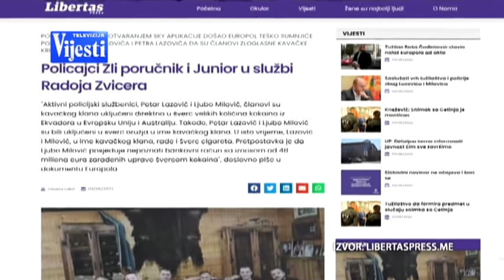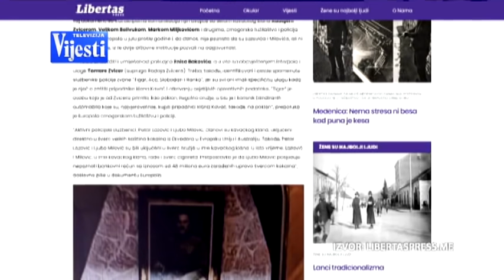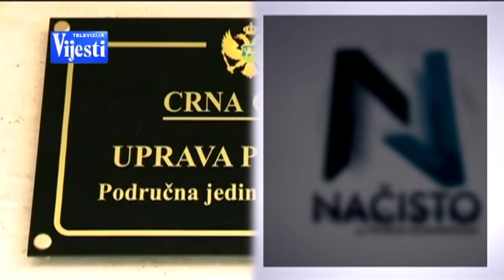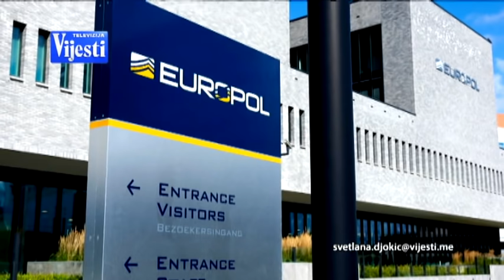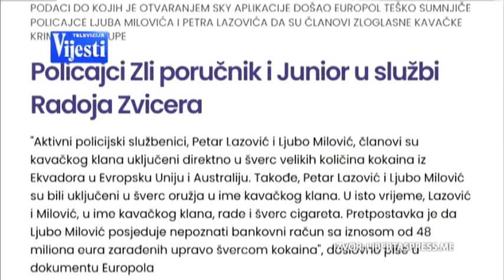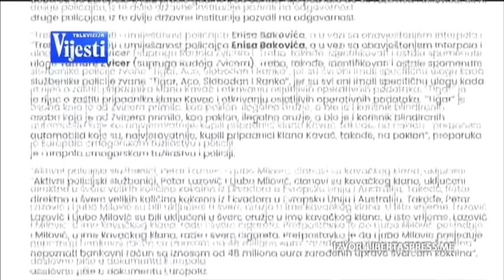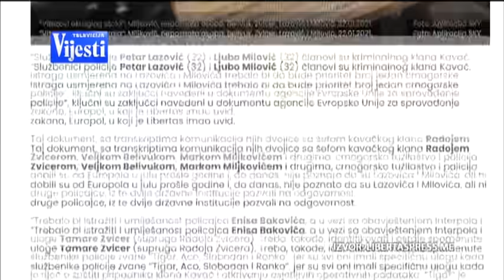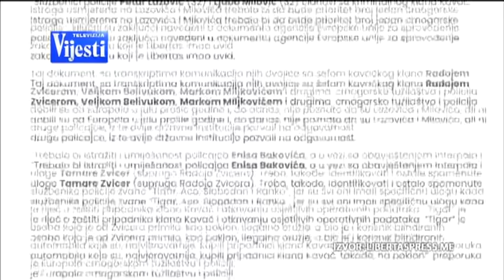NAČISTO sa Petrom Komnenićem - Intervju sa Dritanom Abazovićem | Vijesti Online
Gost: Dritan Abazović, premijer Crne Gore